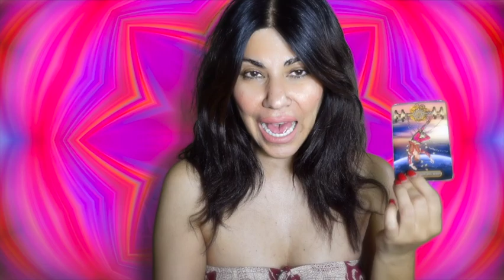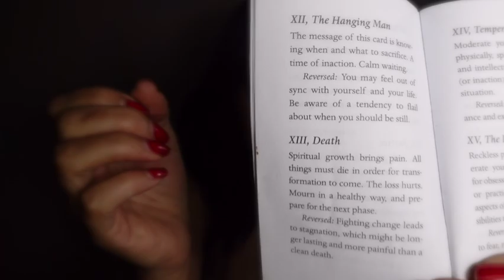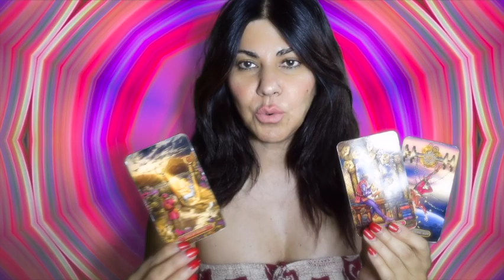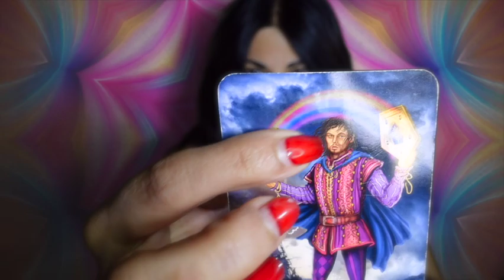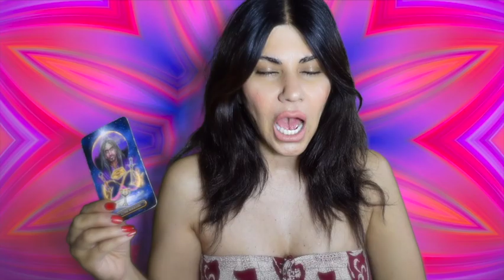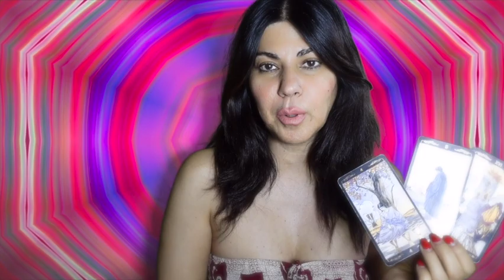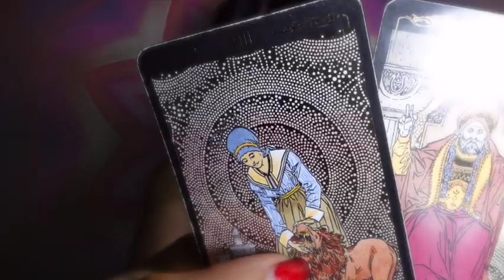WHAT REALLY HAPPENED TO MICHAEL JACKSON | IS MICHAEL JACKSON STILL ALIVE | DID MICHAEL LIKE WOMEN!?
Hi Guys!
I am super Hyper ... Running around with all the work I have to do plus videos and editing! I am so sorry I am talking so fast in this video ...LOL
I loved Michael Jackson SO much, to me he could do no wrong!  WE all want to know what really happened to Michael Jackson, Was Michael Jackson Framed, Was Michael Jackson Killed, Is Michael Jackson still Alive, Maybe they fake his death because he wanted a quite Life!
Did Michael Jackson liked women, I tried to cover as much as I could during this Reading!

$EllieArket